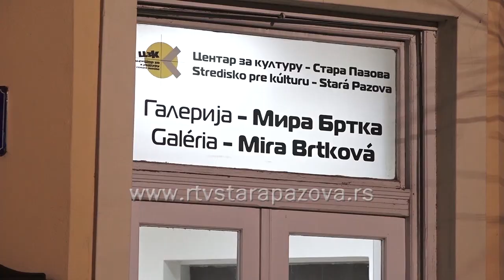U martu raznovrsna ponuda kulturnih sadržaja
Kulturni informator koji koji izdaje Centar za kulturu Stara Pazova i ovog meseca obuhvata pregled svih kulturnih događaja u staropazovačkoj opštini. Pored ustaljenih projekcija najnovijih filmskih ostvarenja, nastupom recitatora počinju Prolećni susreti amatera a kraj meseca donosi Pazovačke pozorišne dane.  Već sutra u Pozorišnoj sali u Staroj Pazovi Izbor sportiste godine u organizaciji Opštine Stara Pazova, a u subotu koncert dečjij grupa FA Dukat.  I to je tek početak bogate ponude.